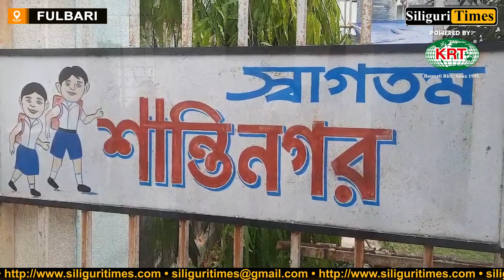BJP MLA Sikha Chatterjee casts her vote in Siliguri (Hindi)